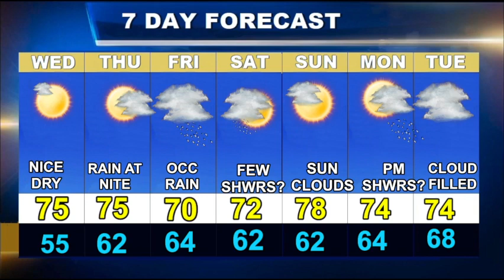Worcester Weather Forecast